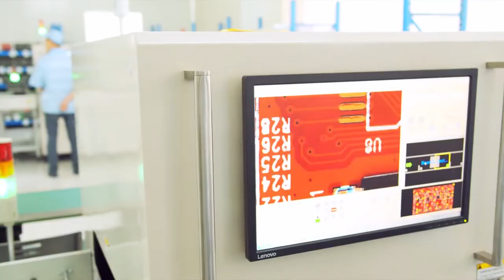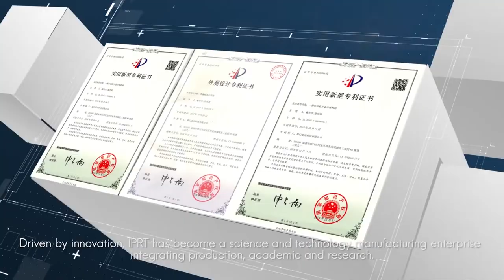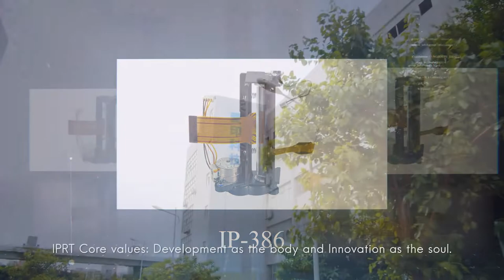Promotional film of Xiamen IPRT Technology Co., Ltd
IPRT is manufacturer of thermal printer in China.